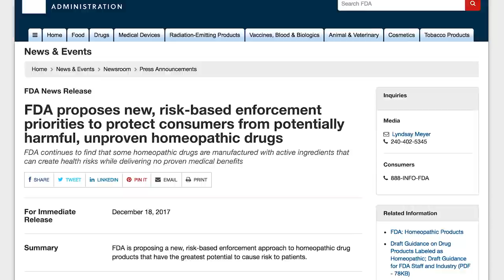EE.UU. comenzará a perseguir a la homeopatía por venderse sin evidencia clínica 💊🌼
La FDA en Estados Unidos va a poner un 'alto' a la homeopatía que se vende como curas para 'cáncer’. Esta agencia gubernamental cree que se comercializan estos medicamentos sin evidencia clínica.